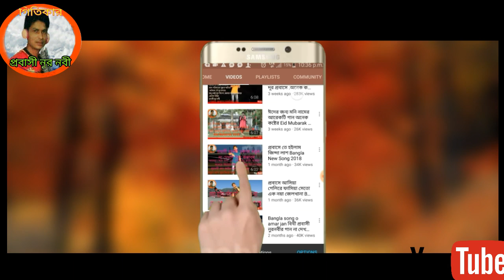পরিবারের চিন্তা করে আসিলাম প্রবাসে . প্রবাসী নুর নবীর | সেরা কষ্টের গান 2019